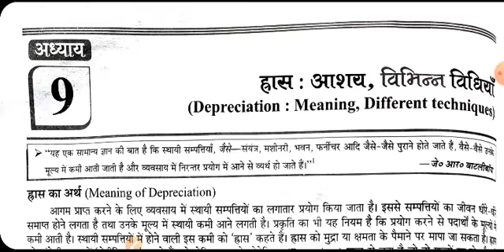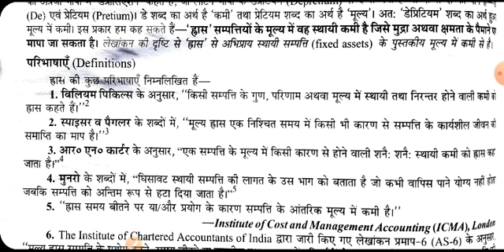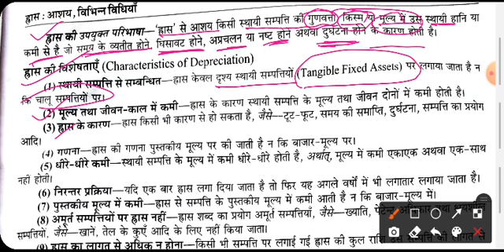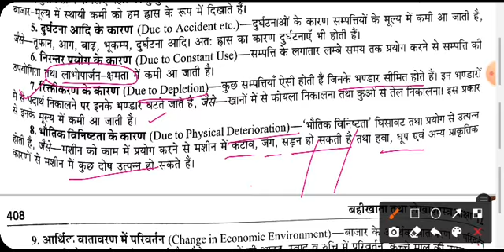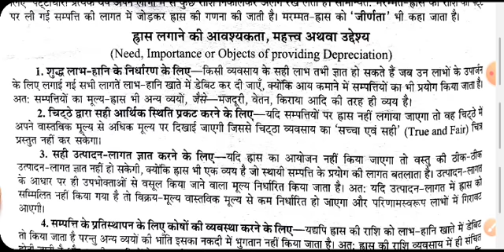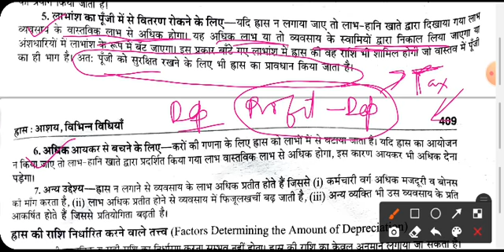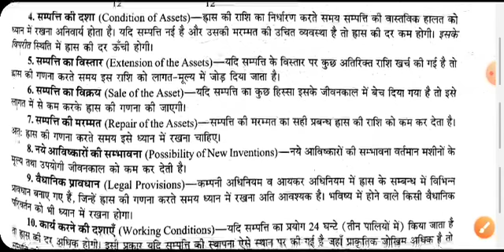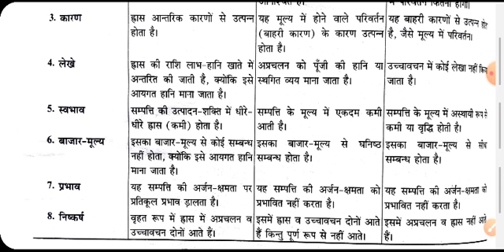12th Accountancy|Depreciation|Meaning, Definitions, Characteristics, Objectives |Vijay Shukla25Nov20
12th Accountancy|Depreciation|Meaning, Definitions, Characteristics, Objectives |Vijay Shukla25Nov20